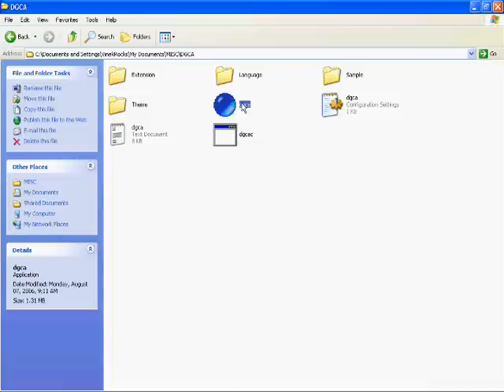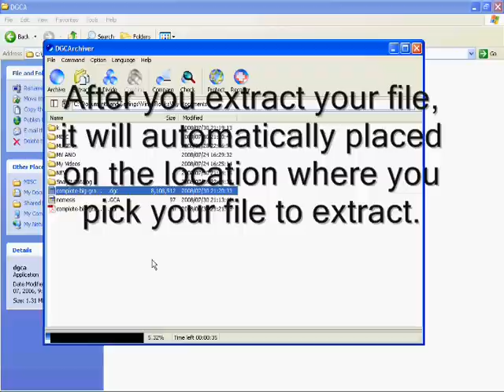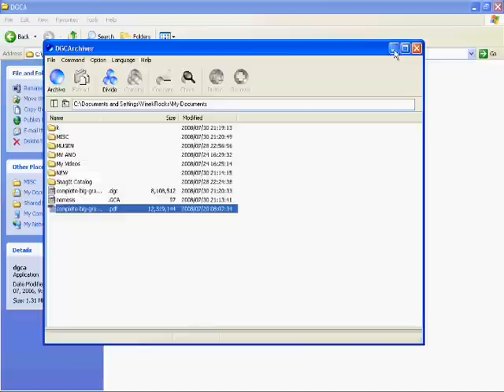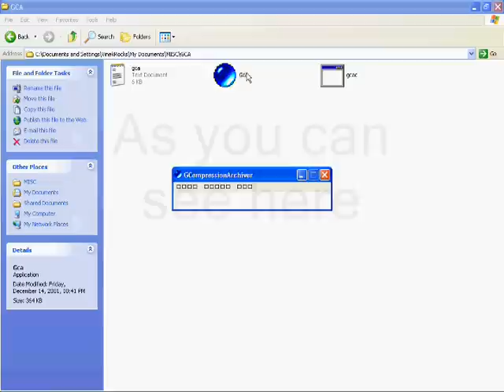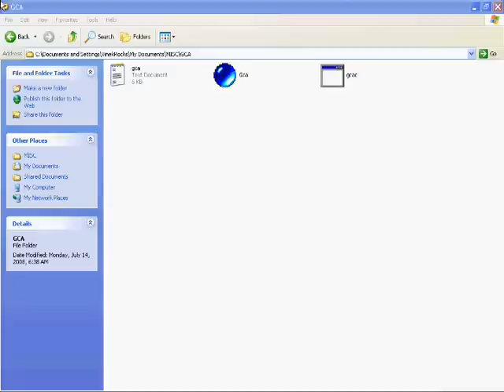Mugen Tutorial 2 - Extracting .dgc and .gca files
In this tutorial, Im gonna show ya how to extract .dgc and .gca files found at he following links listed here:

For DGC Extracter

and for GCA Extracter

for BIRDSHIKI's mugen characters